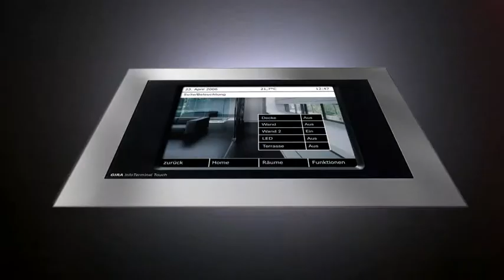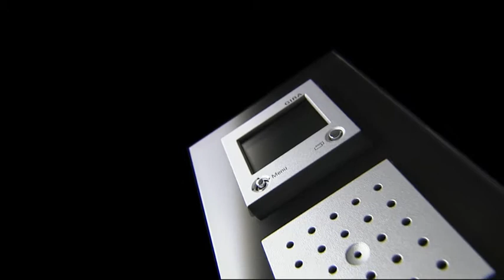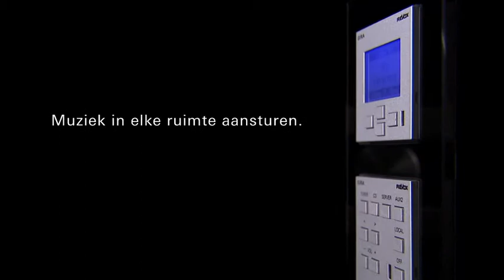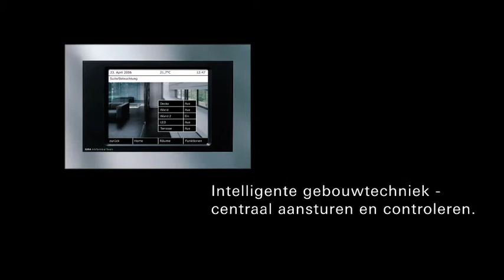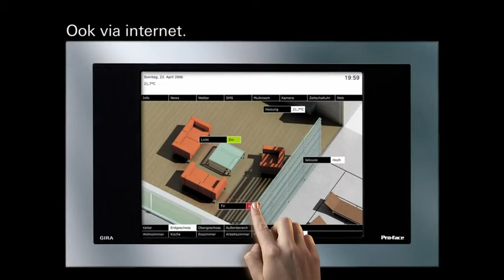Gira schakelmateriaal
Gira schakelmateriaal schakelaars stopcontacten dimmers aansluitingen